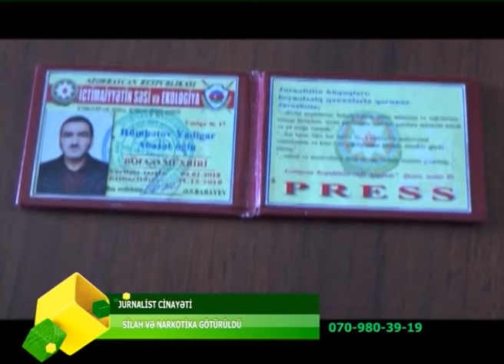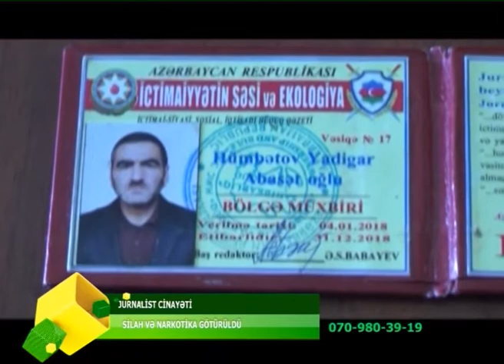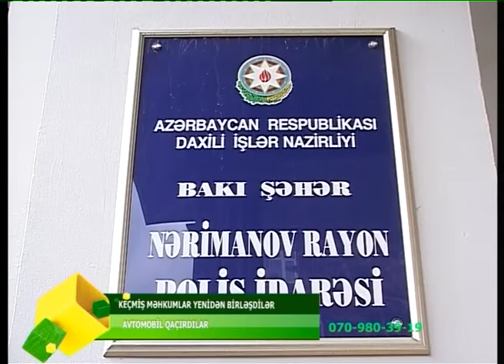OPERATIV_HISSE_01.04.2020